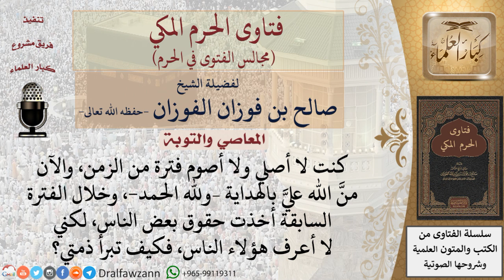كيف تبرأ ذمة من أخذ حقوق غيره، ولا يعرف السبيل لإيصال الحقوق لهم؟ فتاوى الفوزان